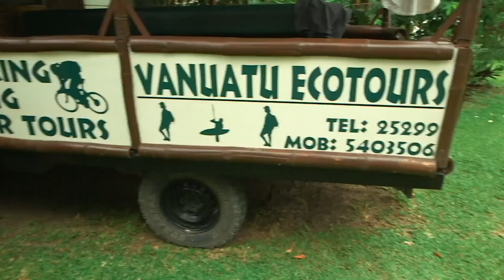Vie de rêve au paradis, ces français au bout du monde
Un groupe de Français a pris la décision courageuse de tout abandonner pour bâtir une nouvelle existence à des milliers de kilomètres de leur terre natale. Nos équipes ont eu l'opportunité de les rencontrer et de partager le récit de leur vie extraordinaire au quotidien. Explorez les détails de leur quotidien atypique, fait de défis, d'adaptation et de découvertes continuelles dans un nouvel environnement.